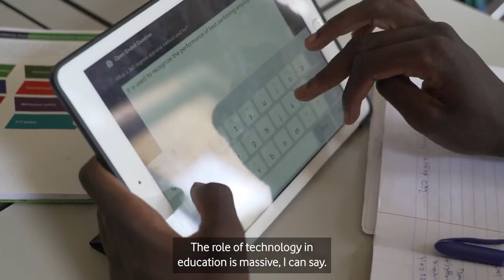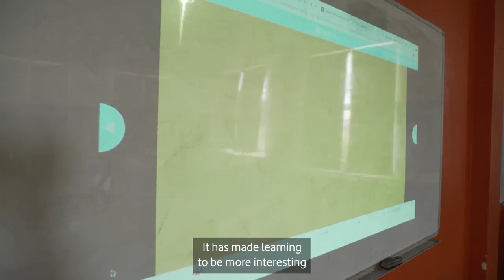M PESA Foundation Academy Noele's story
Noel teaches German at the M-PESA Foundation Academy. Here, she describes how technology is helping transform the approach to teaching in Kenya.